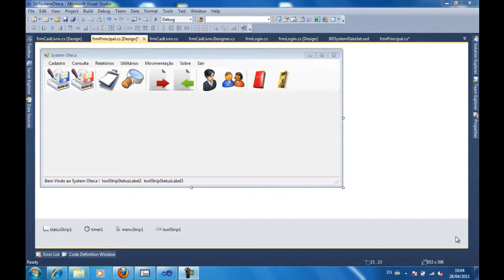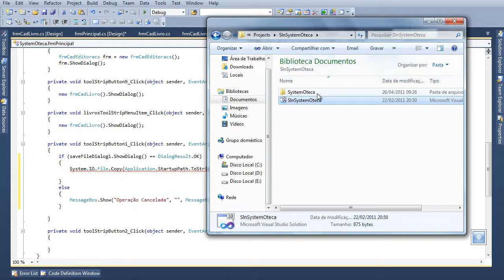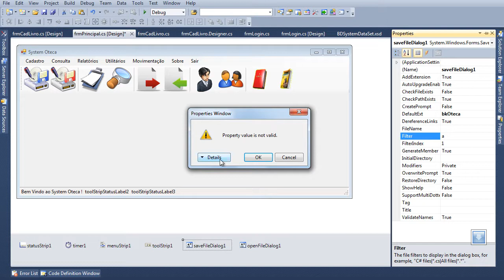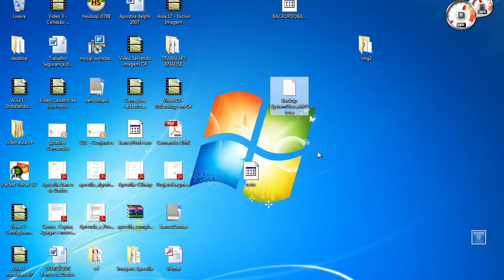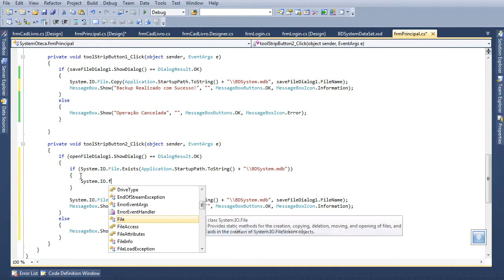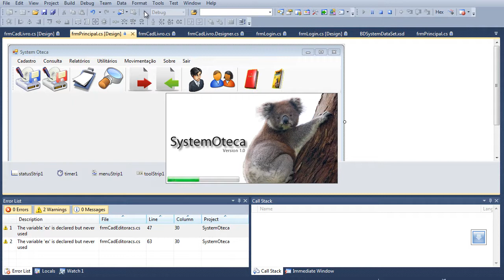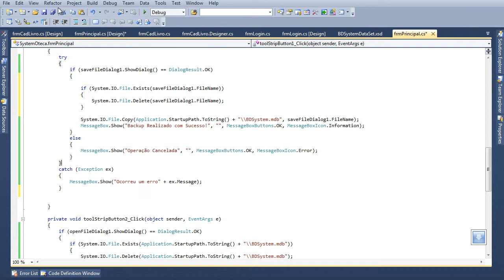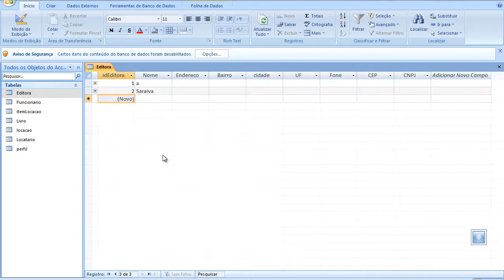Aula 19 - Backup e Restore Banco Access C#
Este aula demostra como realizar as operações de backup e restore de um banco de dados access utilizando C#.